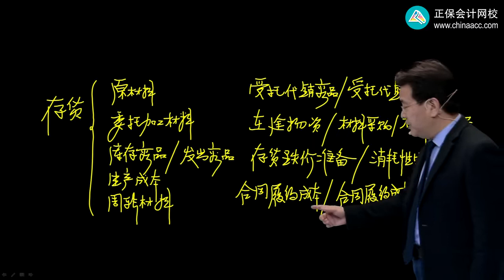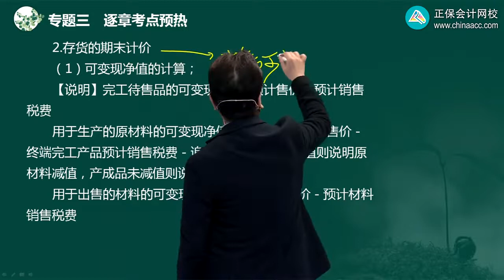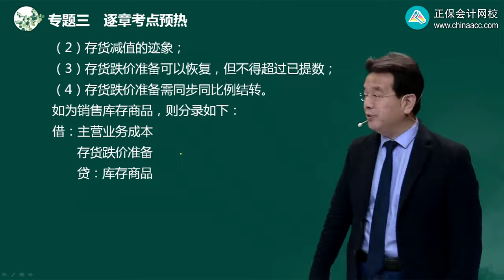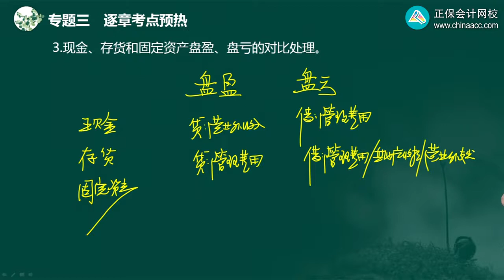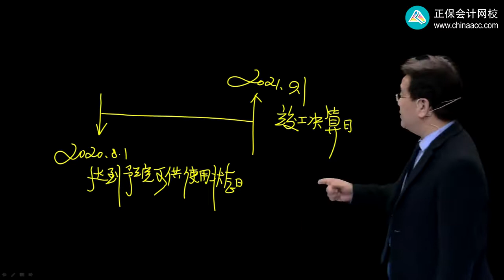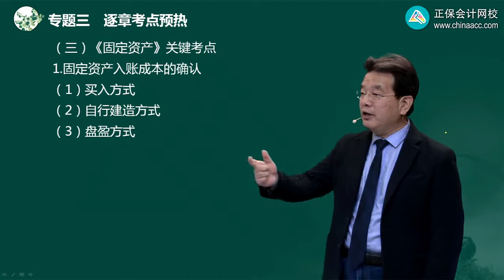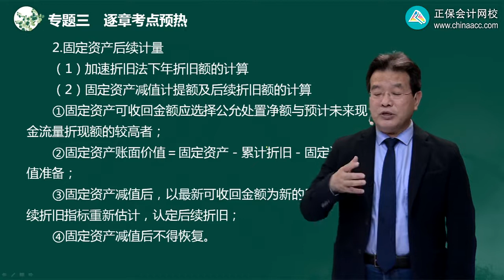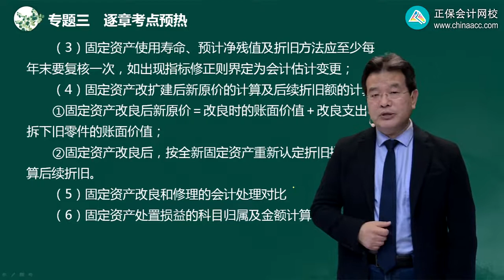2022 中级会计师 中级会计实务 高志谦 零基础预习班0302第02讲 存货、固定资产关键考点预热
2022 中级会计师 中级会计实务 高志谦 零基础预习班